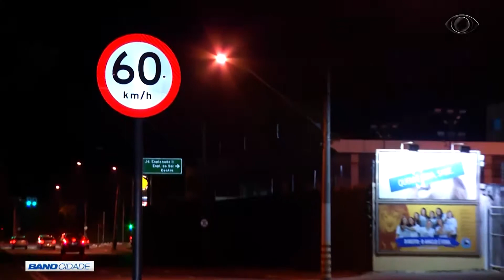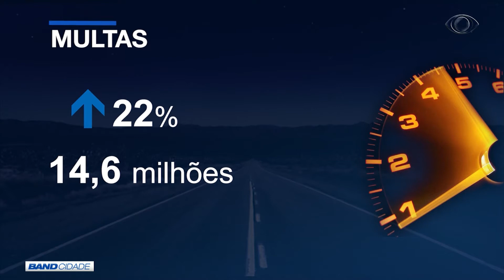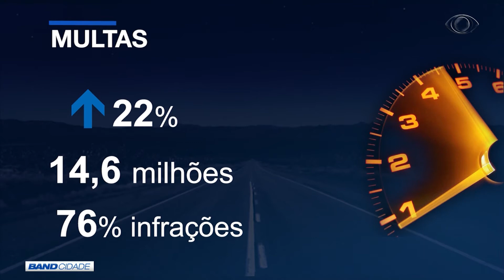BAND CIDADE 1ª EDIÇÃO 12 05 2017 PARTE 02